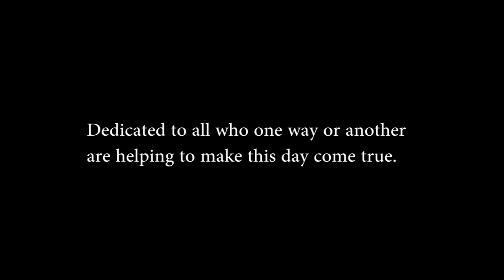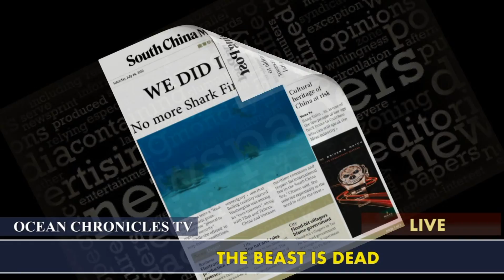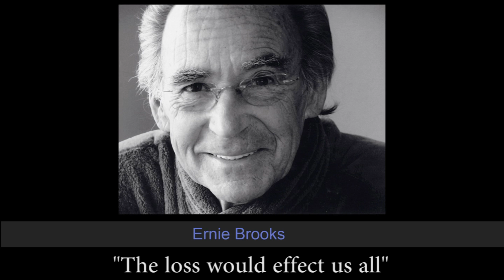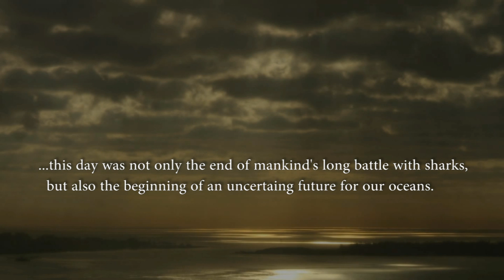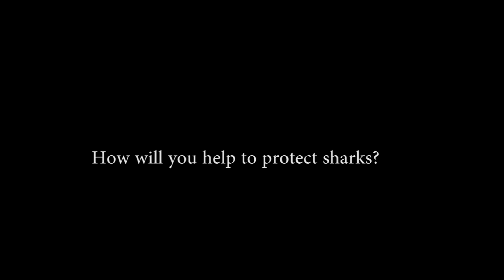THE BEAST IS DEAD.mp4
SMY Ondina brings you in exclusivity the amazing video by Leandro Blanco which is going to open the ADEX Show this year. Leo is a great friend of the SMY Ondina and apart from being an incredible person is one of the best UW film makers in the world, member of the National Geo staff and winner of all possible major prizes in every single Festival he has competed! Most important of all he is committed with spreading the message "Save the Seas! Save the Sharks!" to the world. Did I say he is also an amazing guy with the most cheerful character and is also a great musician! You should listen to him singing the blues! Amazing!. OK, full stop!. Clear enough we like him a lot! Enjoy!!